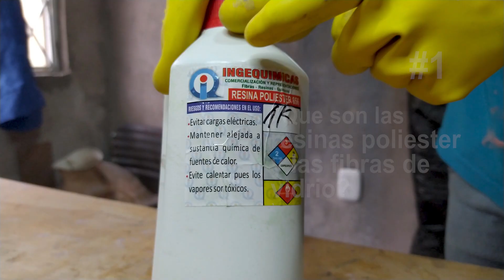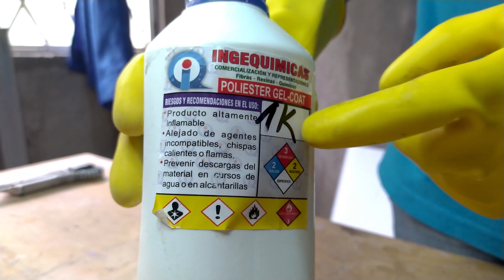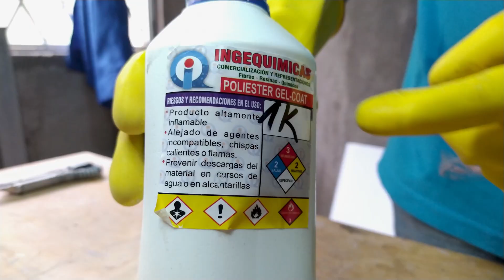//RESINA POLIESTER Y FIBRA DE VIDRIO// ¡¡COMO USARLOS!!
hola amigo ingeniosos, este es el curso básico numero 2 donde explicaremos como usar la resina poliéster y la fibra de vidrio.
también explicaremos  sus precauciones y características.
ESTE VIDEO ESTA ENTRELAZADO CON EL CURSO BASICO NUMERO UNO
DEL USO DEL LATEX  👇👇👇👇👇

con esto dos videos estamos listo para seguir adelante en nuestros proyectos de cosplay y creación de figuras

espero que este video amplié mas tus conocimientos

un saludo y un abrazo fuerte de ingenio